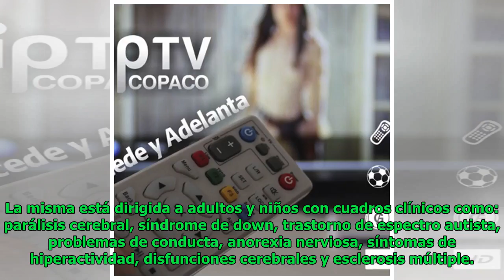Equinoterapia mejora las capacidades neuromotoras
Elsa Morris